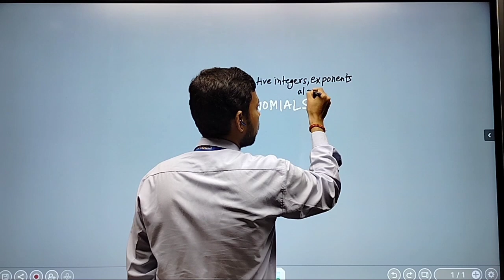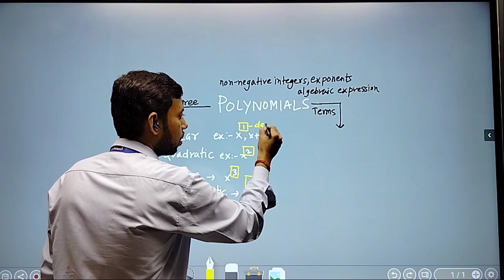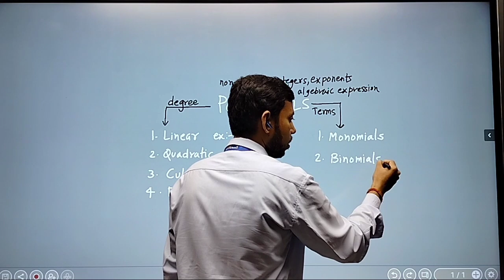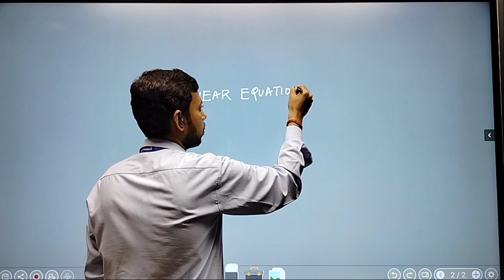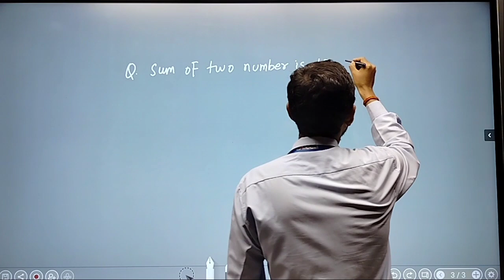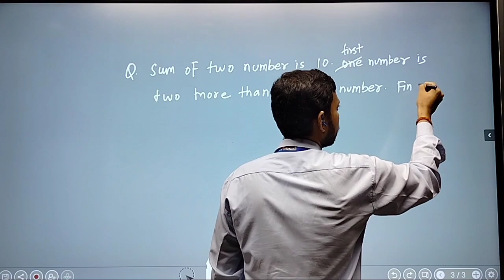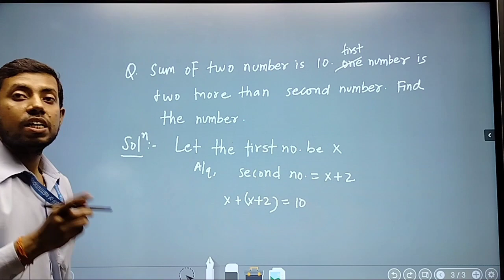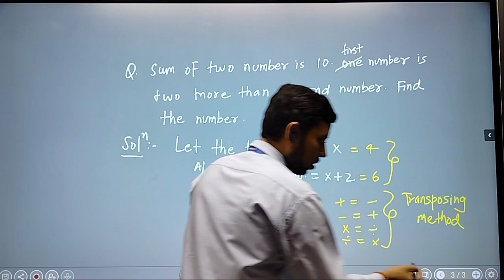Polynomial | Linear Equation in 1 variable